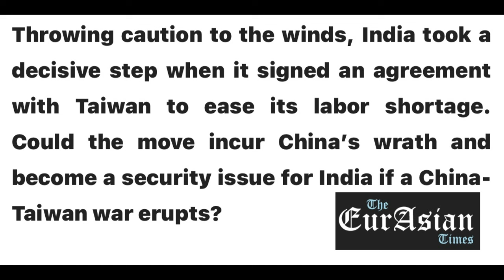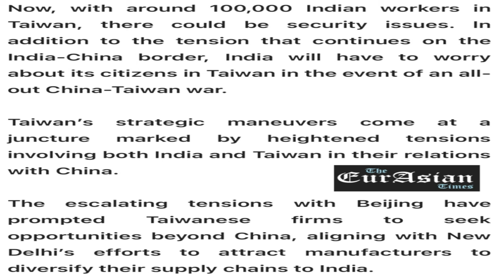India sidelines one China policy, signed Labor deal with Taiwan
Amid ongoing border tensions with china , india has sidelined onechinapolicy by signing state level agreements with taiwan . Watch details in this episode of theblankpageofficial